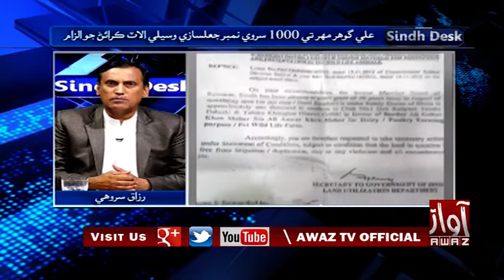SINDH DESK PART 01 30 03 2019